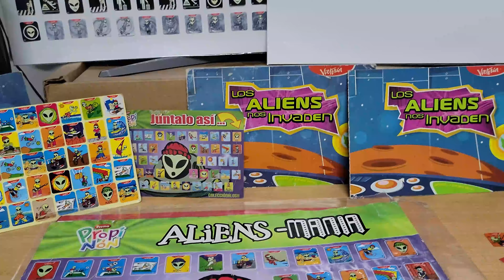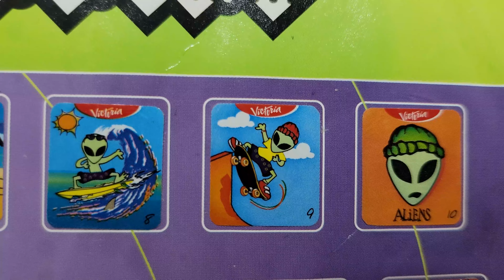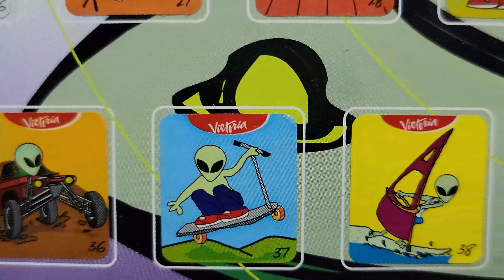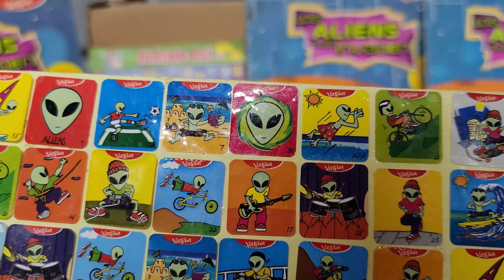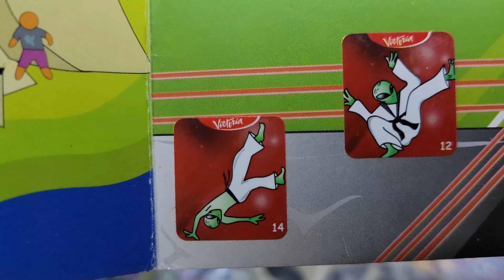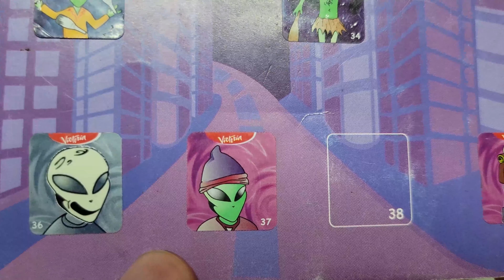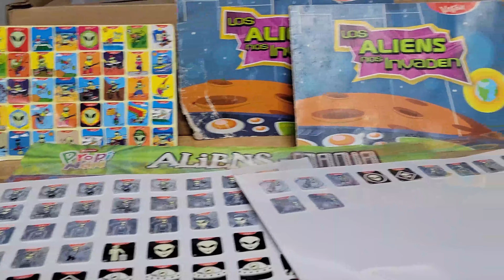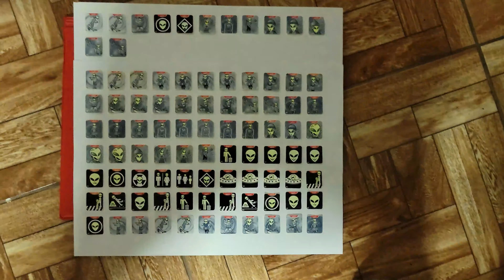Stickers Aliens Galletas Victoria Perú año 2002 ( Original )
Colección de los stickers aliens salido en el año 2002 en las galletas de la marca Victoria,
Serie 1 : total de 50 stickers normales a color
Serie 2 : total de 39 stickers normales a color y 25 stickers fosforescentes
País : Perú